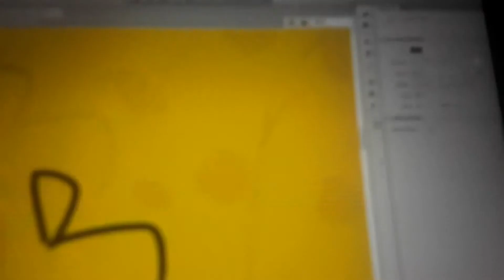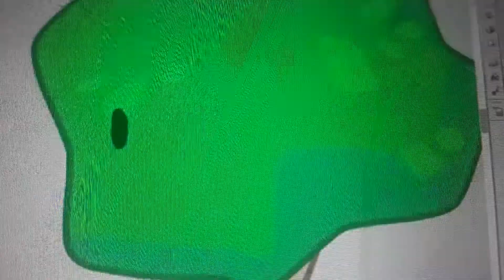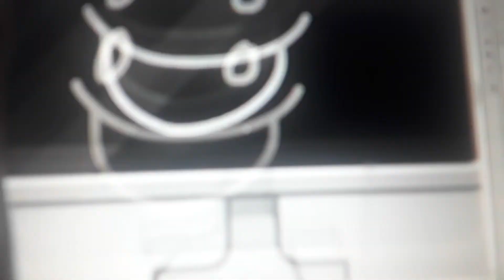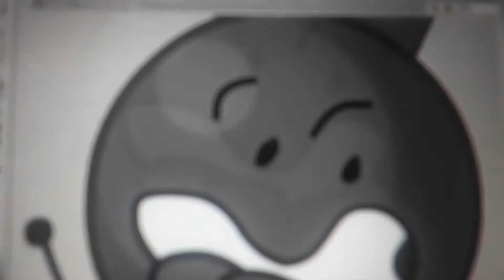BFB making Faces .com